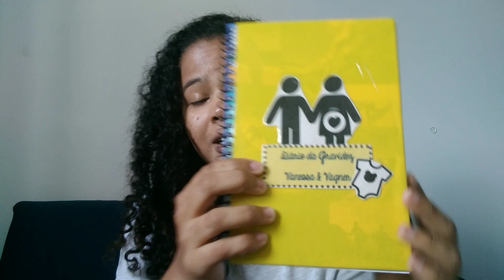PORQUE VOCÊ SE CALA?! | GUARDAR OS SENTIMENTOS | CORAÇÃO DE TENTANTE #10